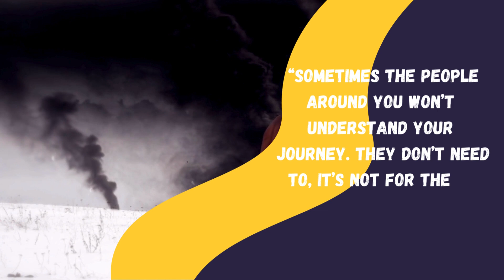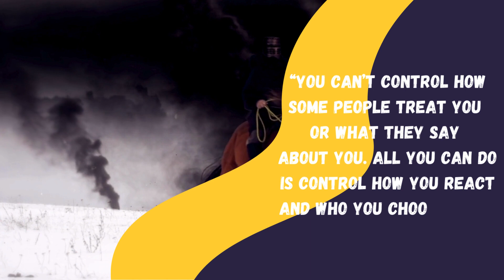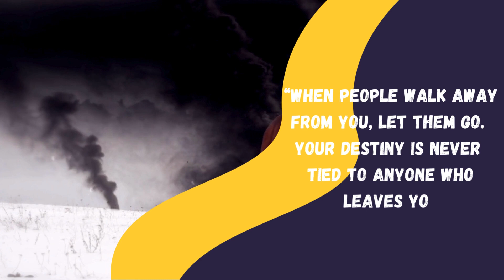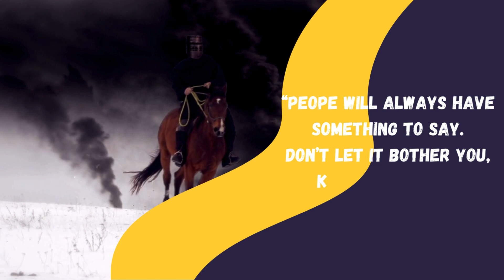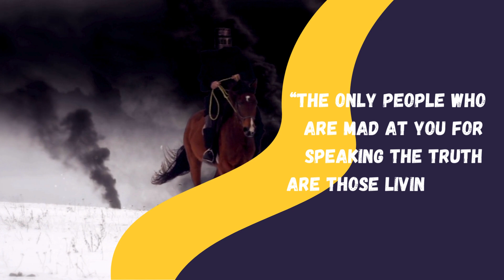“Navigating Change and Perception"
“In a world where change is constant and perceptions shape our interactions, it’s important to stay true to yourself. Embrace personal growth, set boundaries, and surround with positivity. Remember, how others perceive your behavior may not always reflect the truth. Navigate relationships with authenticity and self-awareness. Choose inner peace, empowerment, and positive connections on your journey of self-discovery.